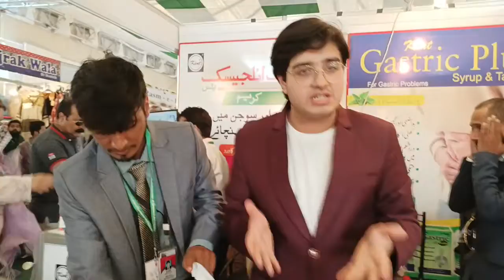Homeopathic Medicine Gastric Plus Stall at My Karachi Expo 2022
Homeopathic Medicine Gastric Plus Stall | My Karachi - Oasis of Harmony | My Karachi Exhibition 2022